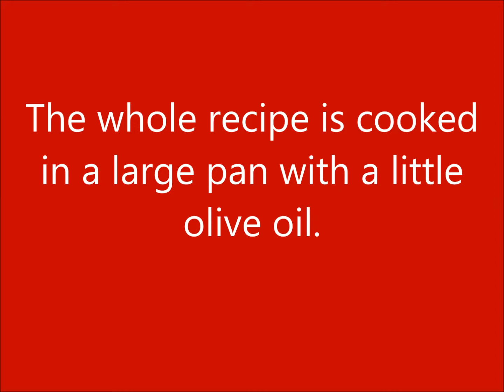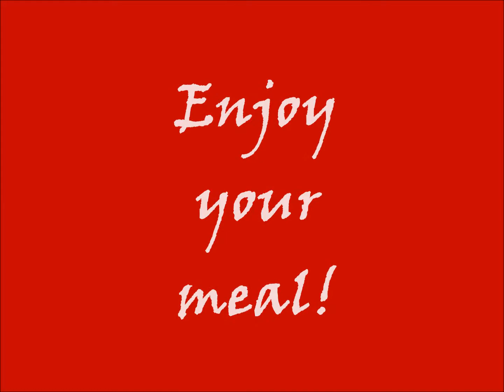Soparet Alacantí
Another recipe in a Paella pan.